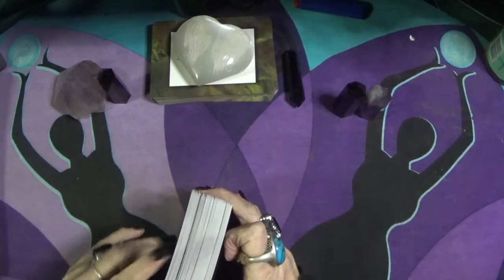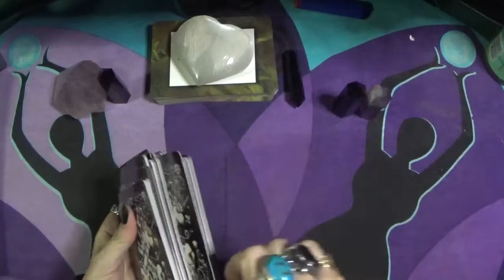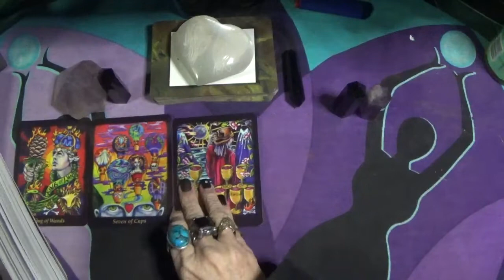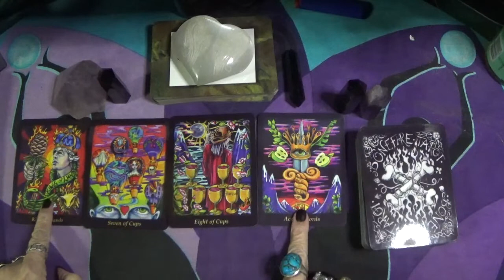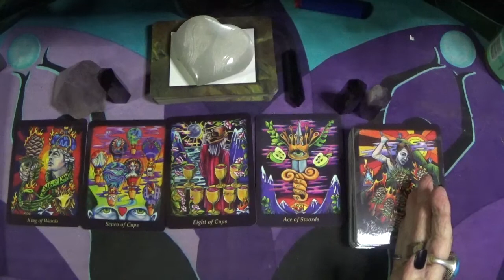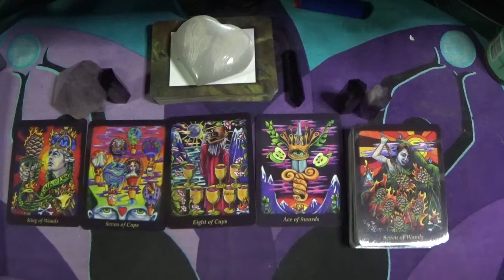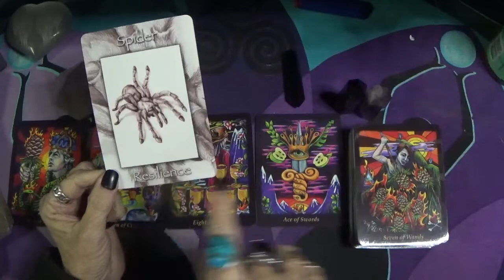Message From Spirit: 2/5/22 Right Choice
Open Doors - Podcast

ITEMS:
 The altar cloth, candles, and the crystals were purchased from:

Tarot Cards used:
Spellcasters Tarot
Bonefire Tarot